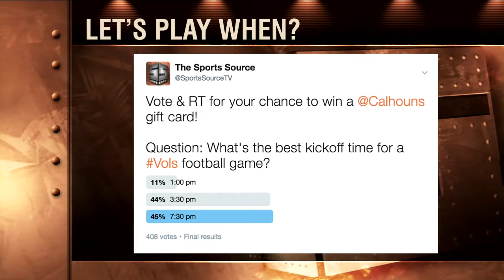5 21 17 Sports Source Overtime Segment